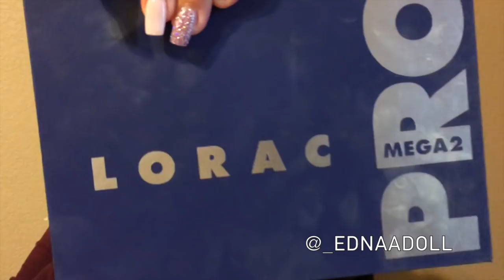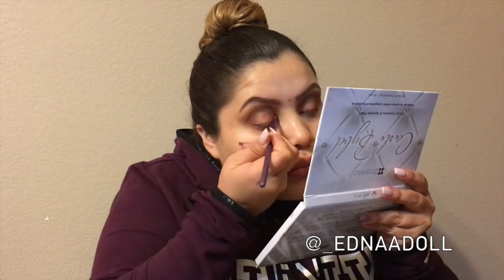Quick Night Out Makeup Tutorial | Edna Diaz